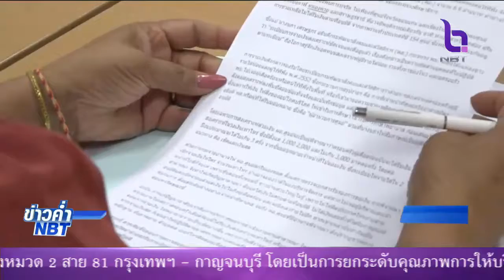'นายกฯ'สั่งตรวจสอบทุจริตทุกเรื่องโดยเร็ว - ป.ป.ช.พบทุจริตเงินคนไร้ที่พึ่ง คล้ายกรณีเงินทอนวัด